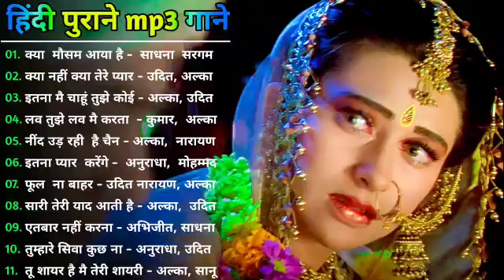गम भरे गाने प्यार का दर्द 💘💘Dard bhare gane💘💘Hindi sad songs Best of bollywood ❤️ Evergreen Song's